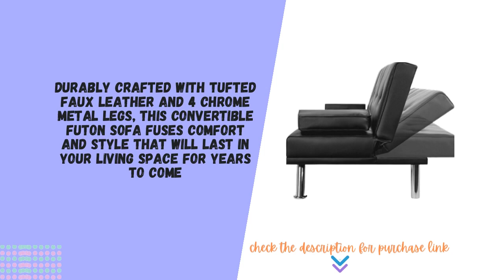Best Choice Products Faux Leather Upholstered Modern Convertible Folding Futon Sofa Bed for Compact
Perfect for any occasion, three backrest settings let you enjoy meaningful conversations, watch a long-awaited sports event, or even count sheep in a peaceful slumber Best Choice Products Faux Leather Upholstered Modern Convertible Folding Futon Sofa Bed for Compact

This stylish futon sofa has a 500-pound weight limit that lets you lounge in good company while utilizing a fold-down armrest with convenient cupholders in the middle Best Choice Products Faux Leather Upholstered Modern Convertible Folding Futon Sofa Bed for Compact

Best Choice Products Faux Leather Upholstered Modern Convertible Folding Futon Sofa Bed for Compact Stay prepared for overnight guests by taking advantage of the removable arm pillows and adjustable back to switch from sofa to a comfy bed in just seconds!